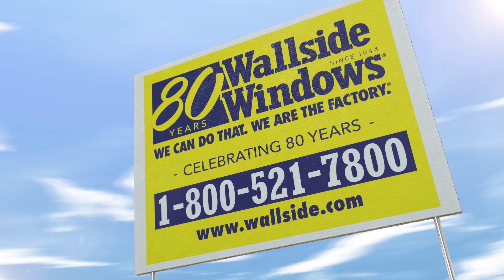Coming to an end: 80 Months No Interest and no down payment PLUS Half-Off Wallside Windows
Book your estimate NOW! Wallside's big 80th anniversary sale is coming to an end. Get 80 Months No Interest and no down payment PLUS Half-Off Wallside Windows when you start your project today.